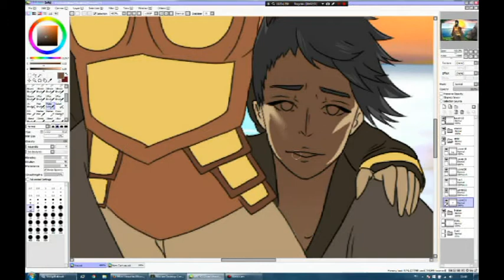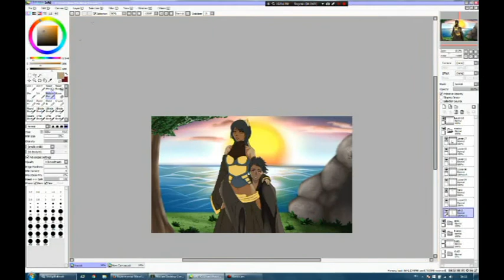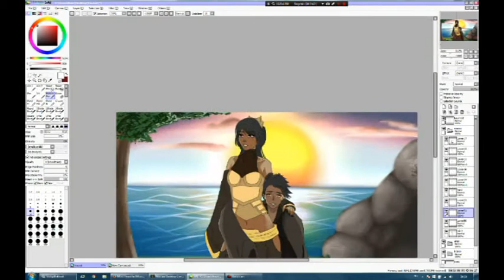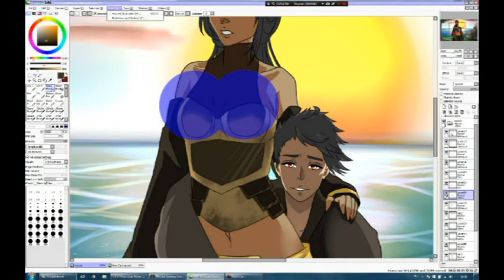MAGI: the labyrinth of magic OCs [Yura & Kyungil] P3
The video was made with non-profit purposes.

Credit to owner of the soundtrack : Ai Nante - Tegoshi Yuya